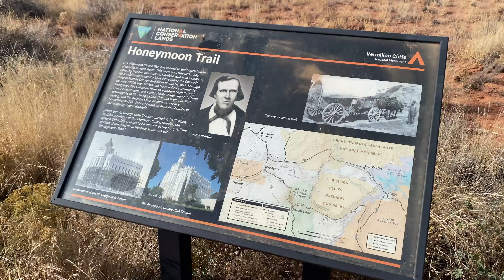ON THE WAY TO PAGE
After visiting the Grand Canyon North Rim, on my way to Page I met young parents with children  on the parking lot who, like me, had seen local attractions and were driving further. The kids delighted, shared their impressions with me. As the boy said, they saw "Teddy Bear" in Bearzona Wildlife Park (unfortunately, I wasn't there) Horseshoe Bend, and other places.